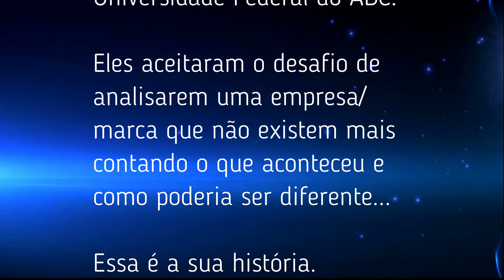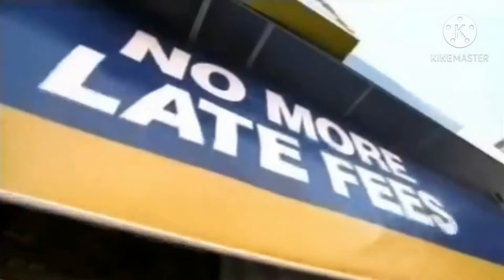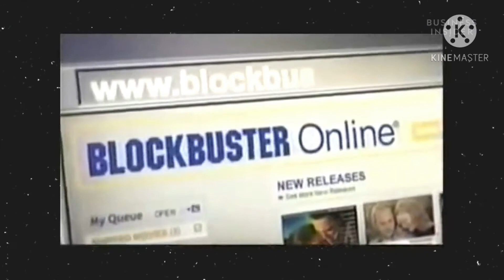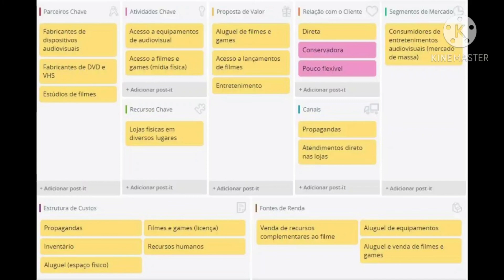BLOCKBUSTER - Aprendendo com o Passado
E se pudéssemos (re)visitar o passada e aprender com a história dos negócios?

Jovens estudantes aceitaram este desafio e mergulharam numa análise inusitada de um negócio, de uma empresa ou de uma marca que mal chegaram a conhecer.

O que aconteceu e o que poderia ser diferente?

Se usássemos as teorias mais atuais e as melhores ferramentas e práticas de administração e gestão, o que mais poderíamos fazer?

Esta é a uma de suas histórias...